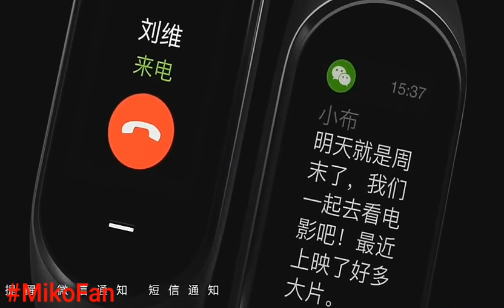Xiaomi Hey Plus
Pre-Sale Xiaomi Hey Plus Smartband 0.95 Inch AMOLED Color Screen Builtin Multifunction NFC Heart Rate Monitor Hey+ Band.

About Pre-sale:
Hey+ company (Shenzhen Ruyi Technology Co., Ltd.) will start send the Youpin orders from about 20th Sep., so our orders also start to send after that.

Highlights
0.95 Inch AMOLED Color Screen

0.95 Inch OLED high-resolution display,24-bit true color, with a gamut range of up to 100%, makes the displayed content more vivid and beautiful. Bigger screen, fit the width of the wrist, bring pleasant feeling of wearing. Big screen display a comprehensive and rich information, raise the wrist, efficiency is obvious.

Built-in Multifunction NFC

Xiaomi Hey Plus bracelet has built-in multifunction NFC, can simulate your work card/door card/traffic card and makes travel more convenient.

Mi Home Intelligent Scene Linkage

Hey Plus has joined the MI Home APP, can connect to the Xiaomi Bluetooth gateway, let the bracelet join the Internet, and then can view and link other devices in the home.

Feature With 5ATM Water Resistant Rating

Xiaomi Hey Plus smart bracelet has 5ATM water resistant rating - withstands pressures equivalent to a depth of 50 meters, making it a charm when being exposed in rain, splashing, accidental submersion, showering, surface, swimming.

24 Hours Heart Rate Monitor

HRM heart rate monitor function will give you the real-time feedback, let you know about your heart rate anytime and anywhere. It tracks your heart rate continously at every moment every day. Heart rate recording will start automatically once you wear it on.

Long Standby Time

Xiaomi Hey Plus Smart Bracelet with ensures about 18 days ultra-long standby time for a full charging.

Sleep Monitor/Call And message Remind/Sedentary Reminder

Xiaomi Hey Plus smart bracelet helps you record all your activities in the day, calculate the distance you walk and calories burned,take care of your health, monitor your sleep, remind you to have a rest. When a call or message is coming, the bracelet will light and vibrate to remind you.